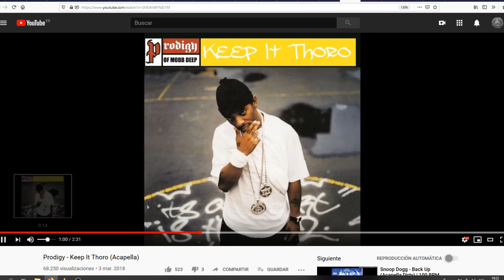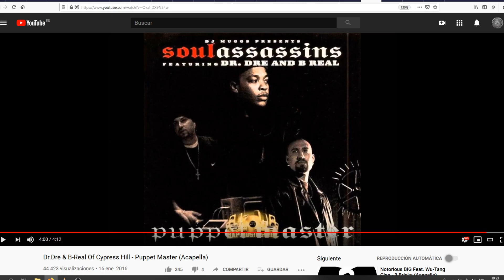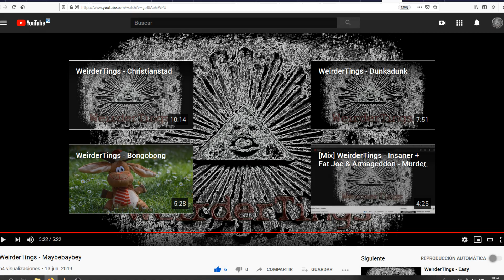[Mix] WeirderTings - Maybebaybey + Soul Assassins - Puppet master + Prodigy - Keep it thoro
Music for aliens

Headphones on